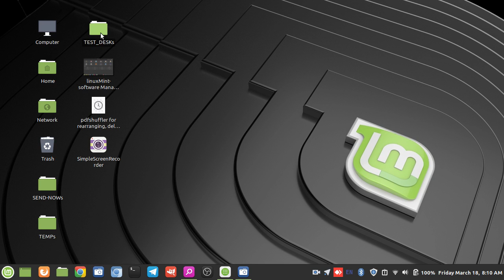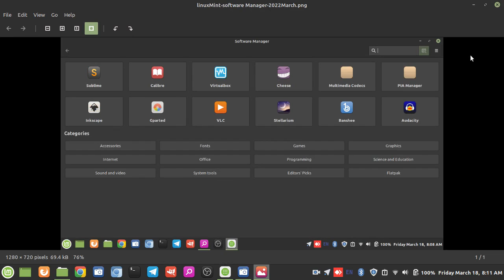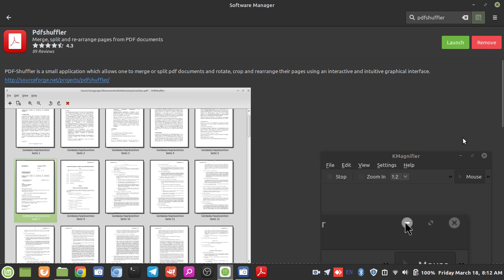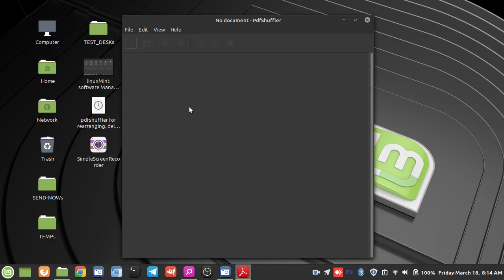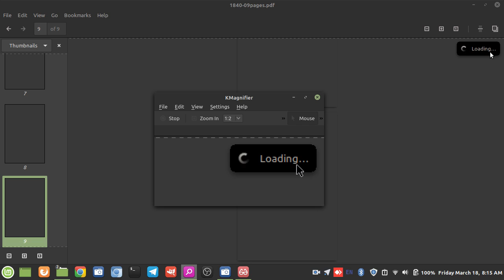pdfshuffler அறிமுகம் (Introduction to pdfshuffler)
pdfshuffler பற்றிய அறிமுகத்தை இந்த நிகழ்படத்தில் கானலாம்.

நிகழ்படம் வழங்கியவர்: தகவல்உழவன், Wikimedia